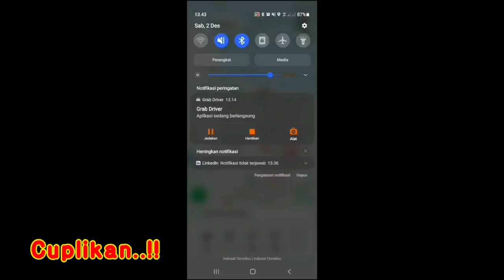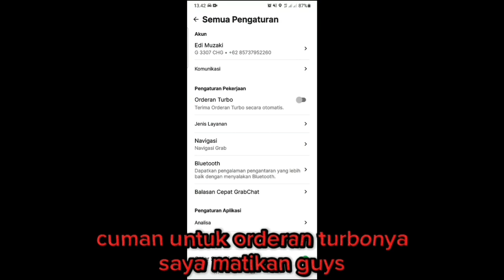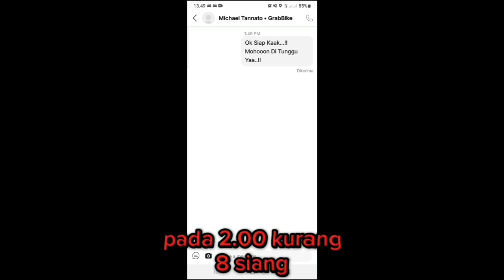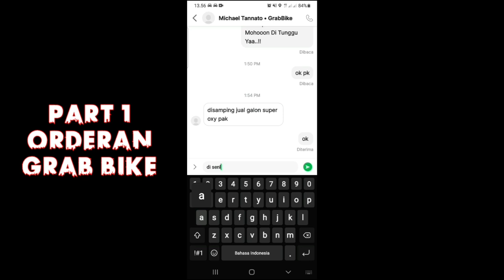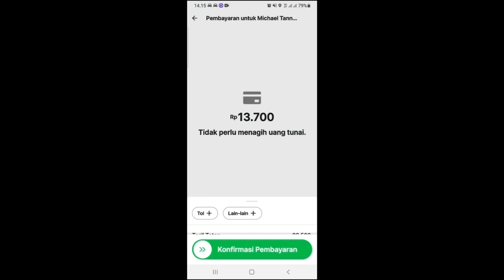GILAA..!! TERNYATA DI SINI GRAB EXPRESS RAME BANGET YANG SPESIALIS PAKET SILAHKAN MAMPIR KE SINI